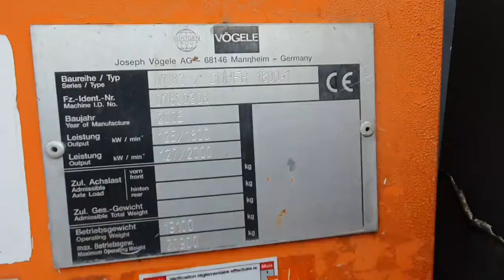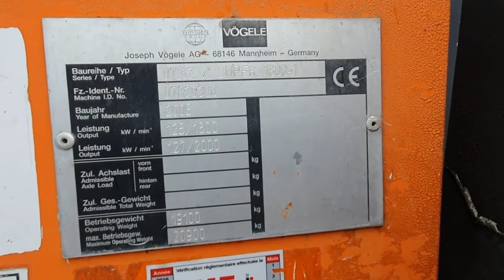Vögele S1800-1 2005